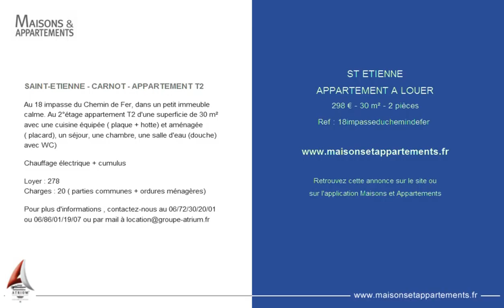ST ETIENNE - APPARTEMENT A LOUER - 298 € - 30 m² - 2 pièces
Référence : 18impasseduchemindefer

SAINT-ETIENNE - CARNOT - APPARTEMENT T2
Au 18 impasse du Chemin de Fer, dans un petit immeuble calme. Au 2°étage appartement T2 d'une superficie de 30 m² avec une cuisine équipée ( plaque + hotte) et aménagée ( placard), un séjour, une chambre, une salle d'eau (douche) avec WC)

Chauffage électrique + cumulus

Loyer : 278 &#128;
Charges : 20 &#128;( parties communes + ordures ménagères)

Cette annonce vous est proposée par l'agence GROUPE ATRIUM